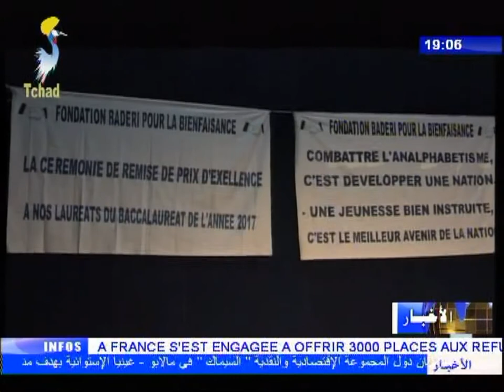نشرة تلفزيون تشاد يوم 12 أكتوبر 2017 - التربية و التعليم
العناوين
1) لقاء أمين الدولة في التعليم العالي مع مدير العلاقات بجامعة الزرقاء.
2) تقديم جوائز للفائزين في الشهادة الثانوية العامة من قبل مؤسسة بديري.